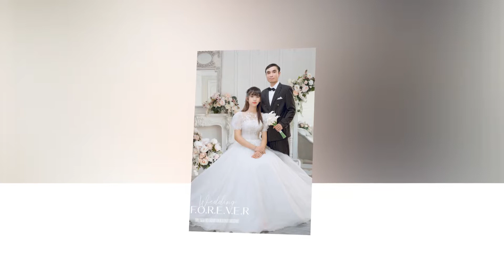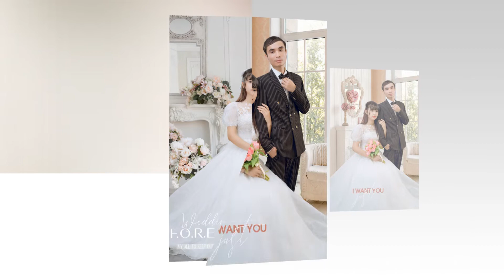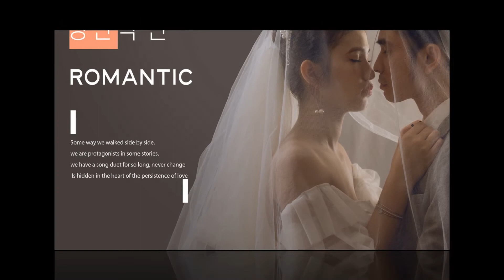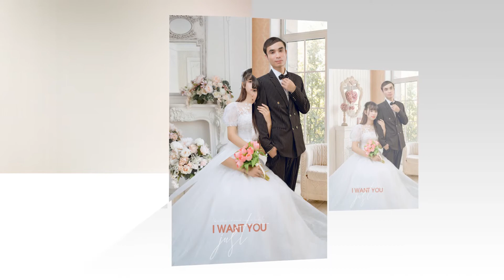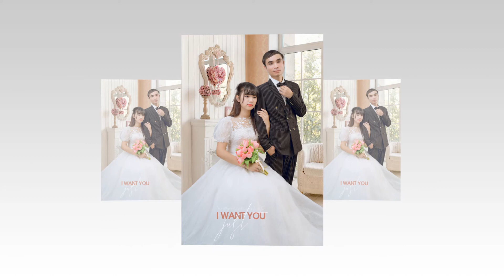Xuân Khu & Ánh Tuyết